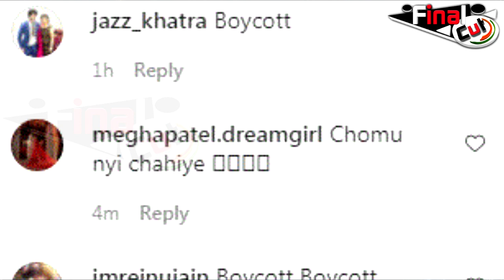शुरू होने से पहले ही विवादों से घिरा BIGGBOSS 15| Salman Khan's Show In Trouble| BIGGBOSS 15 NEWS